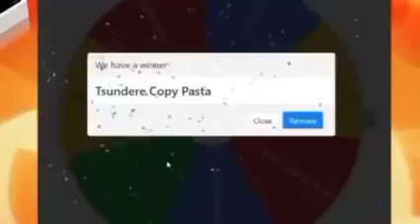hololive (meme) card game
hololive them play game (UNO) ,but it look like XD
come watch with me ,them so funny ww